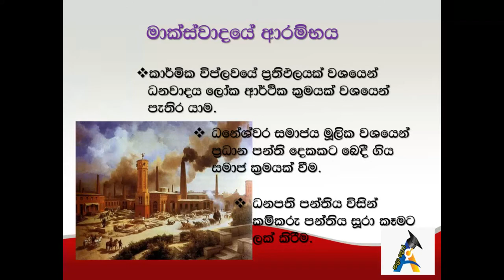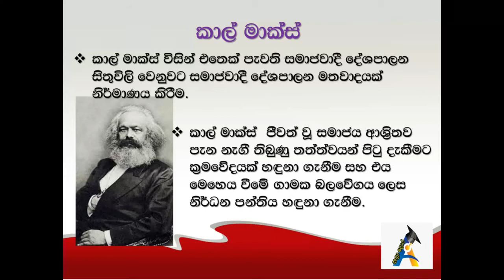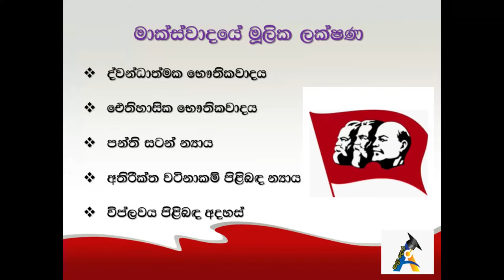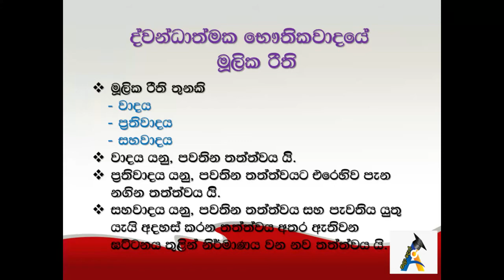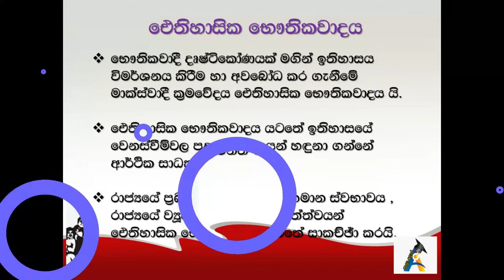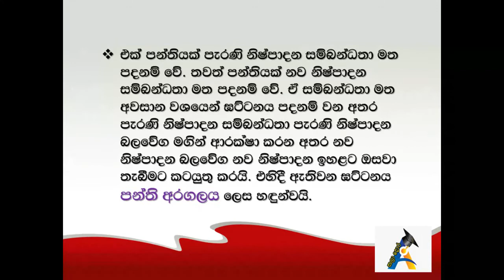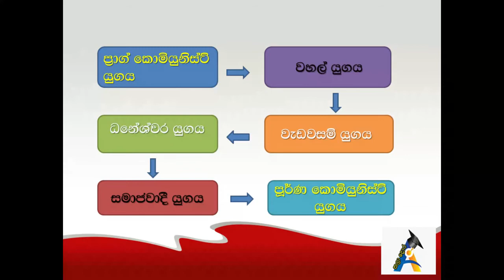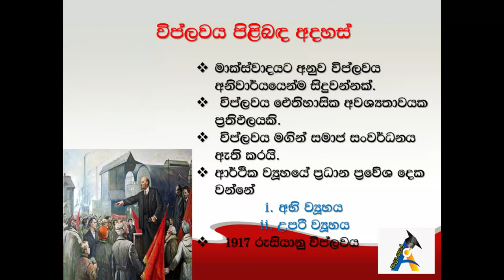මාක්ස්වාදය | Marxism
An introduction of marxism